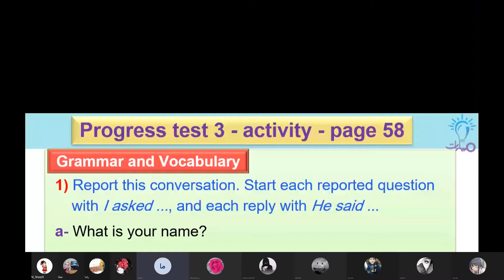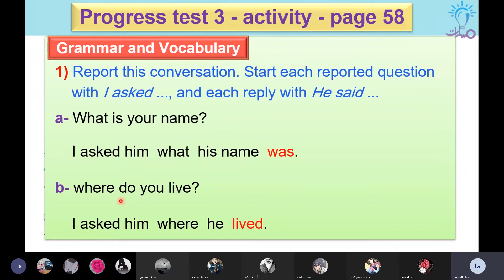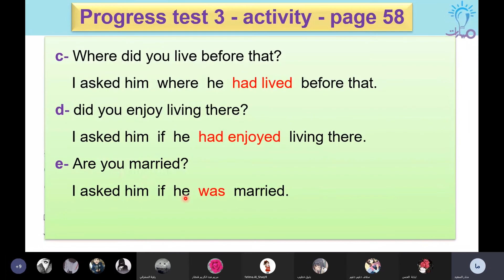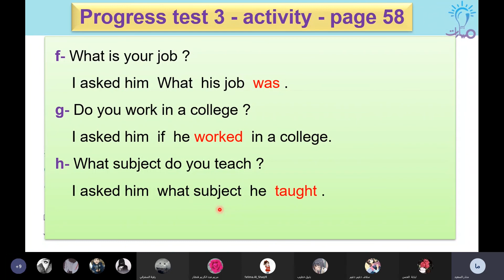الكلام المنقول التمرين الأول صفحة 58 لغة إنكليزية ثالث ثانوي